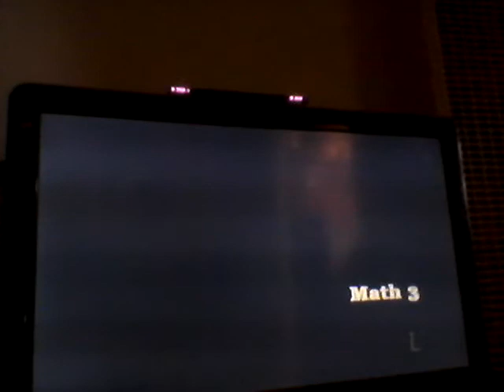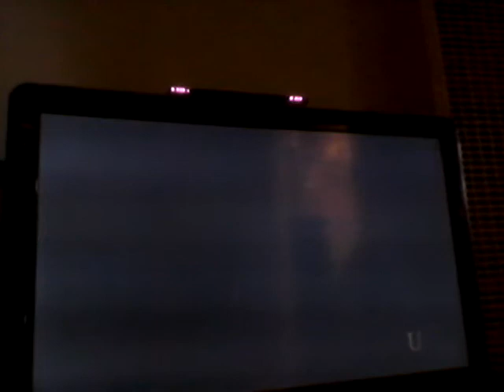Bully scholarship edition gameplay part 1